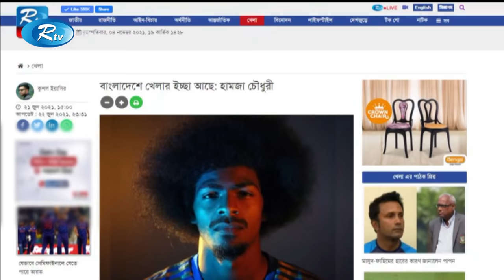বাংলাদেশি বংশোদ্ভূত ইংলিশ ফুটবলার হামজা চৌধুরীর প্রধানমন্ত্রীর সাথে সাক্ষাৎ | Hamza Chowdhury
বাংলাদেশি বংশোদ্ভূত ইংলিশ ফুটবলার হামজা চৌধুরীর প্রধানমন্ত্রীর সাথে সাক্ষাৎ |